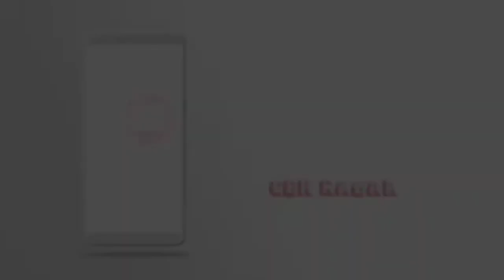Ini Alasan Rumah Ayahanda Titi Kamal Bernuansa Alam, Ceritakan Pengalaman Selama Pandemi